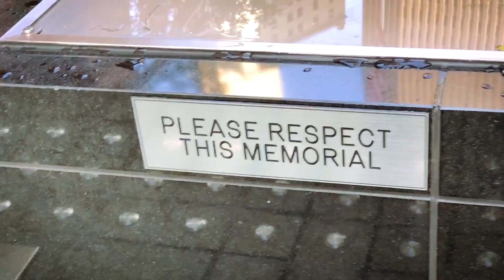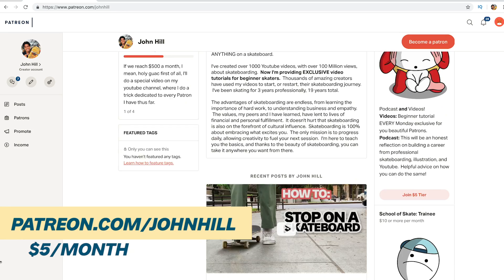Skate Spots that Offend NON SKATERS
Go Favorite Our Shop!